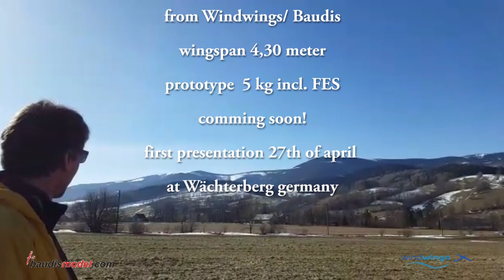new GP15 JETA from Windwings/Baudis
maiden flight of the GP15 JETA, scale 1:3,5